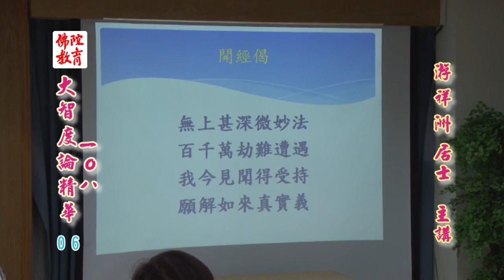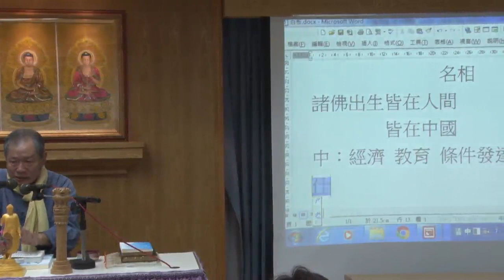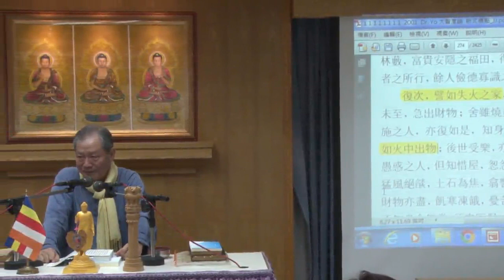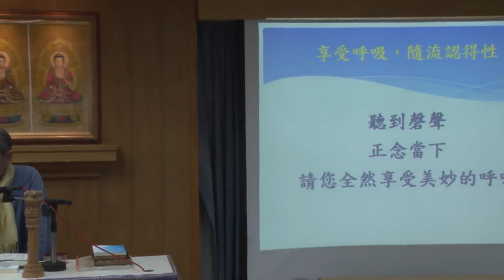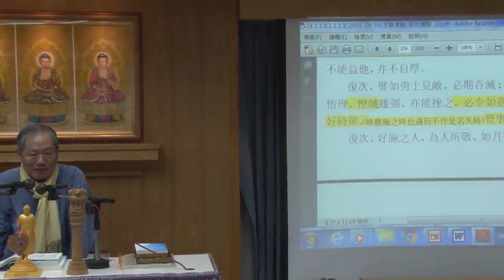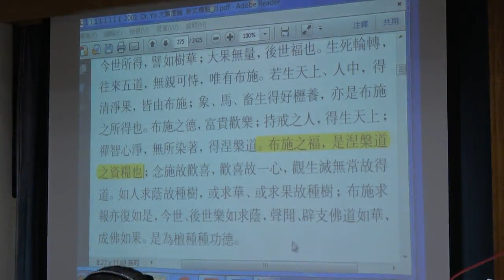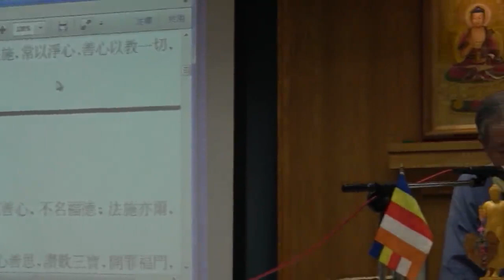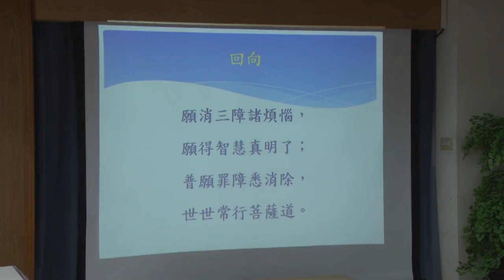大智度論精華108--第006集/游祥洲居士主講